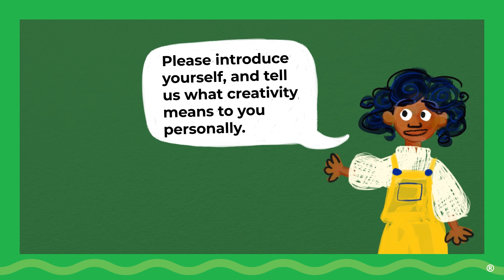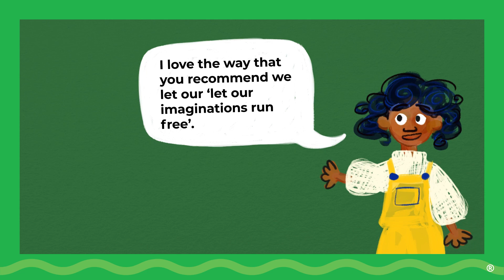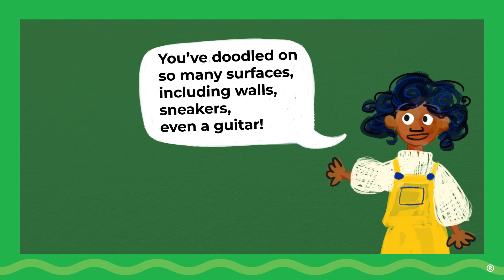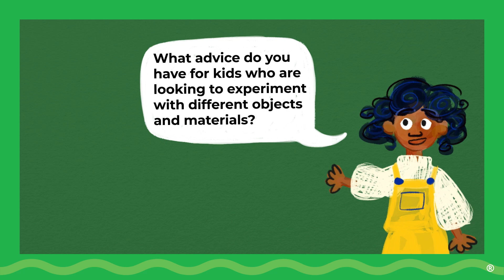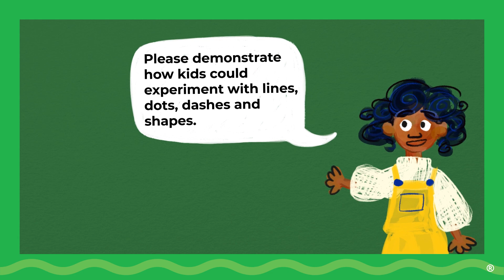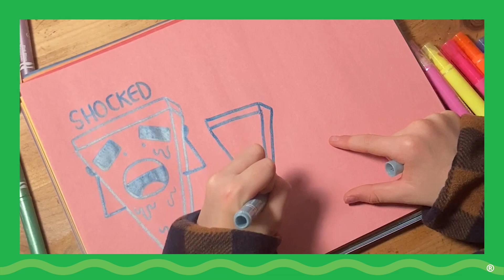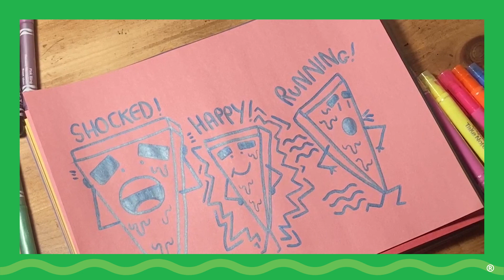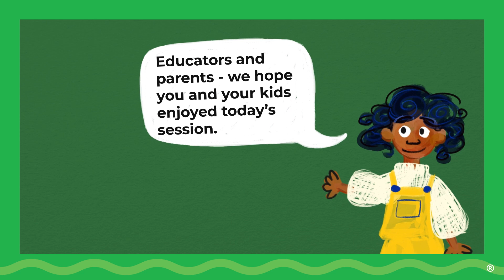Joe Whale (The Doodle Boy) Explores Lines, Shapes, and Color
It’s the first day of CrayolaCreativityWeek, and we’re thrilled to kick things off with an activity video featuring an incredible kid creator: Joe Whale, also known as The Doodle Boy! Explore how simple lines and shapes can create characters with big personalities, then add color to help them express emotions!

In this video, Joe Whale guides you through the fun and imaginative world of doodling. You'll learn how to transform basic lines and shapes into vibrant characters and scenes. Whether you're a budding artist or just love to doodle, this session is perfect for all ages.

Grab your Crayola supplies and get ready to unleash your creativity alongside Joe.